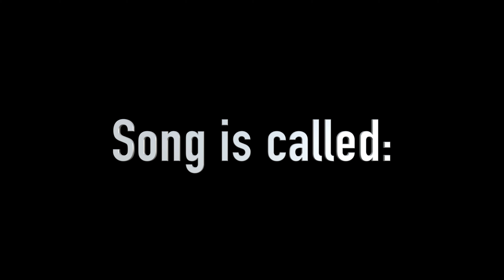Trip To Kauai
This was my first time in Kauai. It was beautiful and a life changing experience.